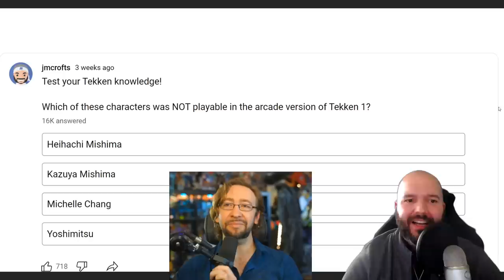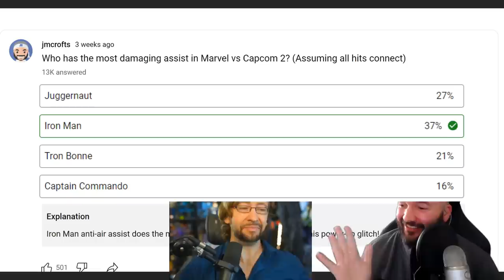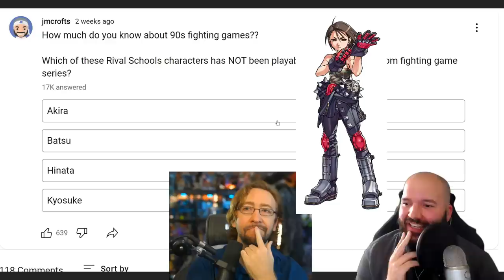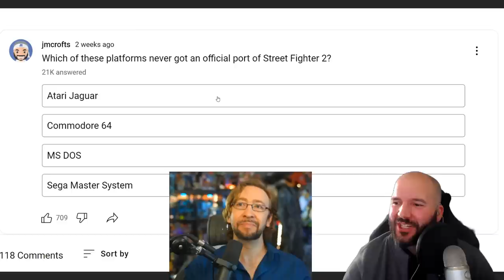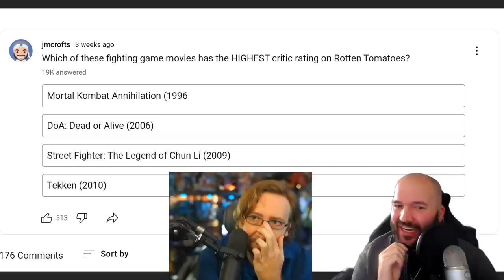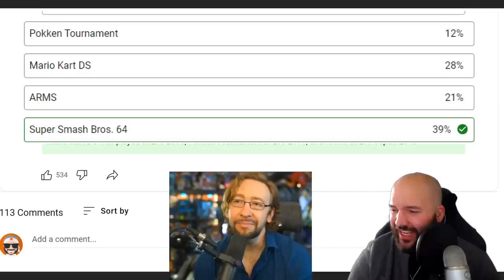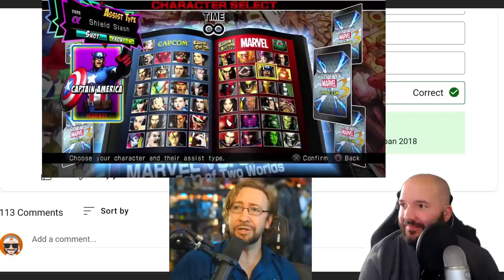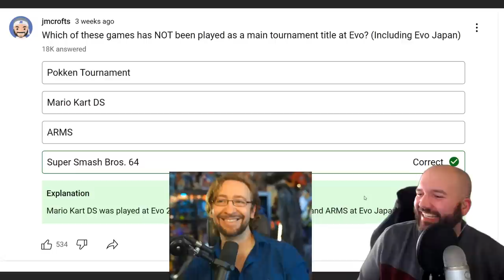forcing Maximilian Dood to answer fighting game trivia